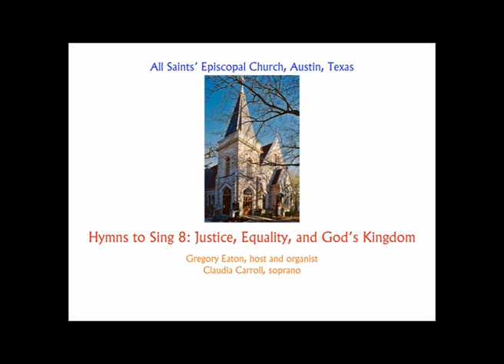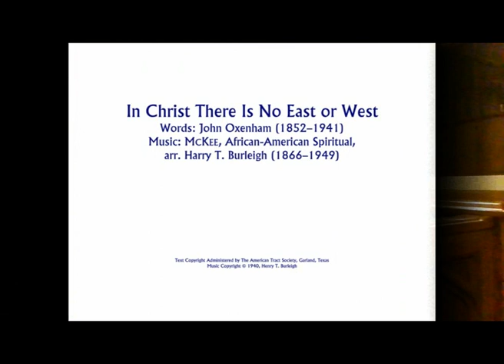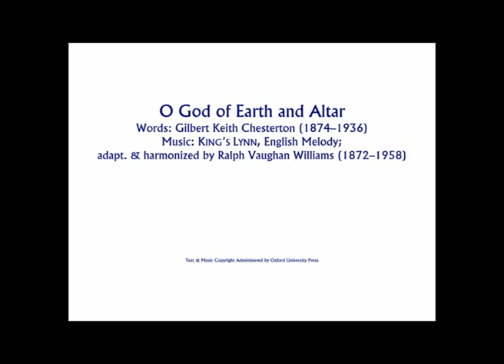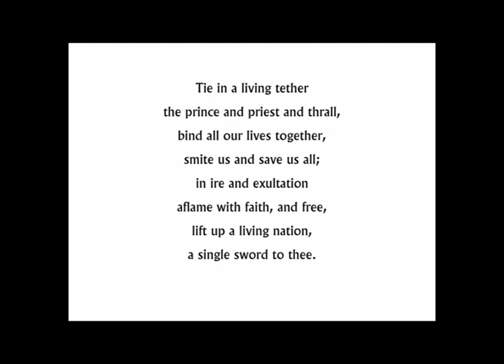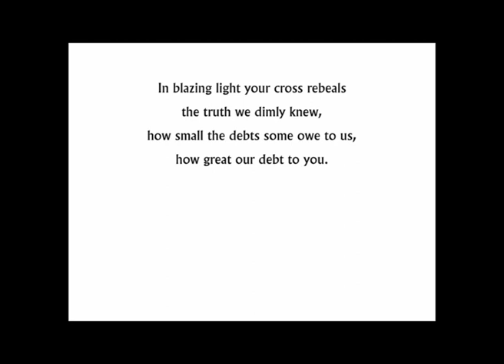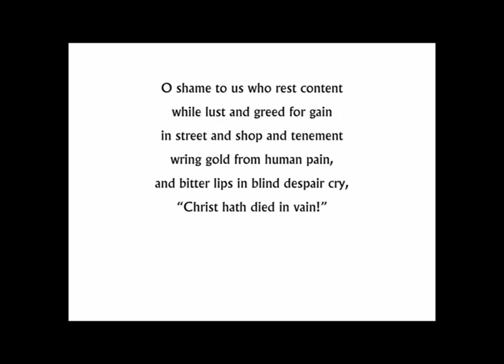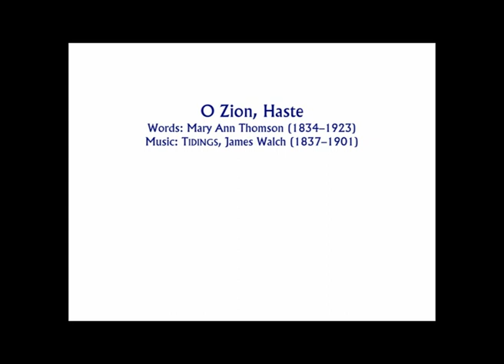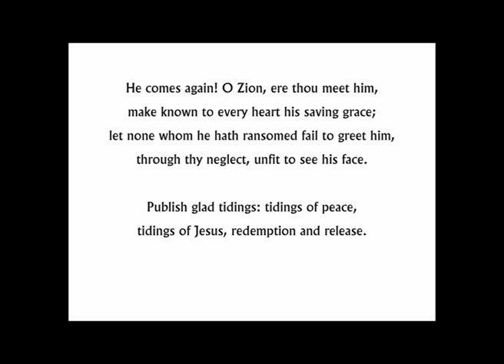Hymns to Sing 8: Justice, Equality, and God's Kingdom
Put together from requests by parishioners, these five hymns are presented with their stories, along with the opportunity to sing from text on the screen.  Gregory Eaton narrates, and plays the organ of All Saints Church, Austin, TX.  Claudia Carroll, soprano, sings the hymns.

All selections are from The Hymnal 1982

591 - King's Lynn.  Text & Music Copyright Administered by Oxford University Press
674 - Detroit. Text Copyright Administered by Oxford University Press
539 - Tidings. Public Domain